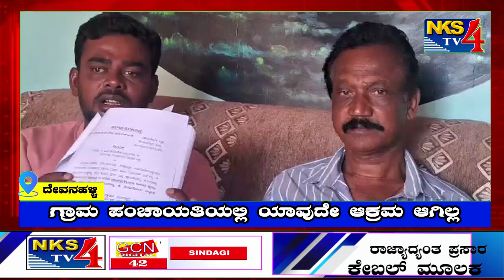ದೇವನಹಳ್ಳಿ :ಗ್ರಾಮ ಪಂಚಾಯತಿ ಯಲ್ಲಿ ಯಾವುದೇ ಆಕ್ರಮ ಆಗಿಲ್ಲ|NKS TV4